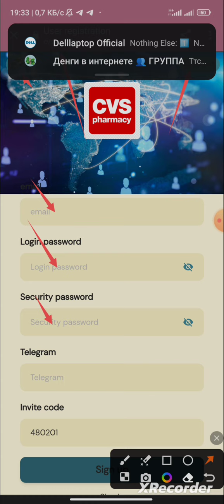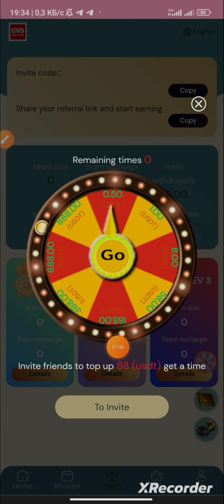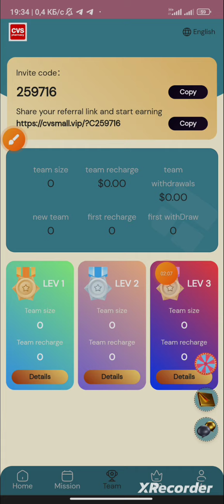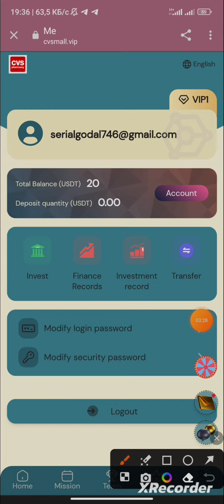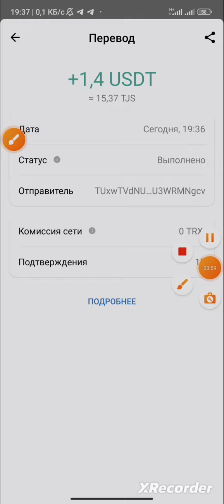CVS Pharmacy will become the investment mall with the most stable income, and you can get 10USDT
Minimum withdrawal: $1, withdrawal fee: $0.
There is no time limit for withdrawals, and withdrawals can be made at any time within 24 hours.
Tasks updated at: 00:00 ET to replace the latest tasks.
Each membership user is valid for 365 days
Investment can only use USDT currency, choose TRC20 network.

CVS Pharmacy will become the investment mall with the most stable income, and you can get 10USDT for registration. Invest in long-term profitable plans::
VIP1 quota is 20USDT, recharge is 10USDT, and the daily income is 1.4USDT. Valid for 365 days
VIP2 quota is 60USDT, recharge is 50USDT, and the daily income is 7.1USDT. Valid for 365 days
VIP3 quota is 150USDT, recharge is 140USDT, and daily income is 20.1USDT. Valid for 365 days
VIP4 quota is 300USDT, recharge is 290USDT, and daily income is 42.6USDT. Valid for 365 days
VIP5 quota is 610USDT, recharge is 600USDT, and daily income is 90USDT. Valid for 365 days
VIP6 quota is 1300USDT, recharge is 1290USDT, and daily income is 201USDT. Valid for 365 days
VIP7 quota is 2800USDT, recharge is 2790USDT, and the daily income is 450USDT. Valid for 365 days
VIP8 quota is 5800USDT, recharge is 5790USDT, and the daily income is 965USDT. Valid for 365 days
VIP9 quota is 10,000 USDT, recharge is 9,990 USDT, daily income is 1723 USDT, valid for 365 days
VIP10 quota is 50,000 USDT, the recharge is 49,990 USDT, and the daily income is 8,888 USDT. Valid for 365 days

Invite your team to join and you will get 3 levels of profit rebates:
8% for A-level members, if the other party recharges 1,000 USDT, you will get 80 USDT
2% for B-level members, if the other party recharges 1,000 USDT, you will get 20 USDT
C-level member 1%, the other party recharges 1000USDT, you will get 10USDT

As long as the bonus reaches the team top-up reward, it can be claimed at any time.
24-hour team recharge 300USDT, reward 8USDT
24-hour team recharge 1000USDT, reward 30USDT
24-hour team recharge 2000USDT, reward 60USDT
24-hour team deposit 5000USDT, reward 180USDT
24-hour team recharge 8000USDT, reward 250USDT
24-hour team deposit 10,000 USDT, reward 600 USDT
24-hour team deposit 50,000 USDT, reward 2000 USDT
24-hour team deposit 100,000 USDT, reward 6000 USDT
Reposting the platform link you registered will be rewarded:

CVS Pharmacy Sweepstakes Rewards:
Users are invited to recharge 88 USDT and participate in the lucky draw. Prizes start at $0.50 and go up to $888. The chance of winning is 100%.

1. Tell your team that the platform registration invitation link can be promoted on any social software, as follows: Facebook, Twitter, YouTube, Instagram, TikTok, KAO KAO, WhatsApp group, Telegram group, etc.

2. The bonus can be withdrawn immediately, unlimited number of times. You will get more commission rewards, and commissions charged to recommended users will be directly deposited into your member account and can be withdrawn directly!